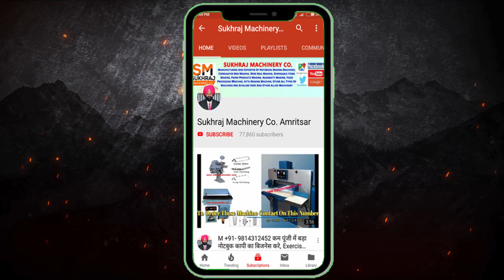कम लागत और बड़ा मुनाफा, New Business Ideas, Small Business, Packing Clip Making Machine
53 & 52, old Indl. Focal Point (OLD), Mehta Road, Amritsar – 143001 (PUNJAB)
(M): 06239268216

Lamination Machine,
3/5 Ply of Paper Corrugating Machinery Plant,
4 Bar Rotary Cutting Machine,